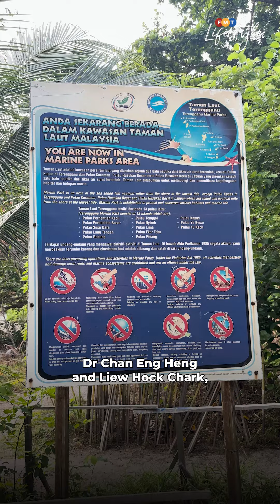Chagar Hutang Turtle Sanctuary turns the tide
Discover how Chagar Hutang Turtle Sanctuary’s conservation efforts are saving marine life at Pulau Redang.

Story by: Dinesh Kumar Maganathan
Shot by: Bani Jamian
Presented by: Theevya Ragu
Edited by: Selven Razz